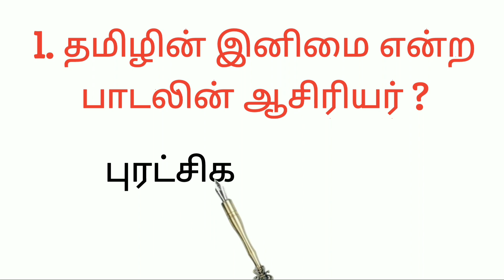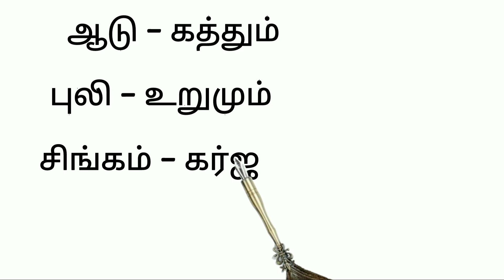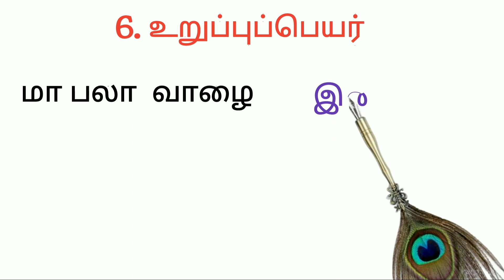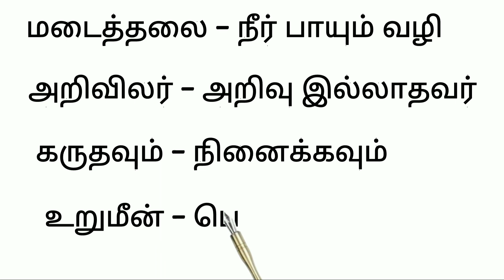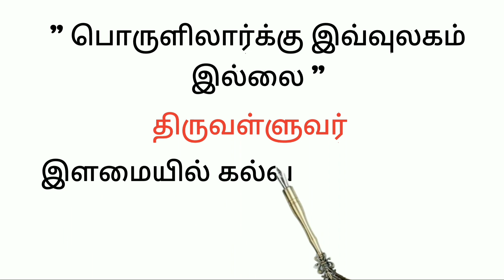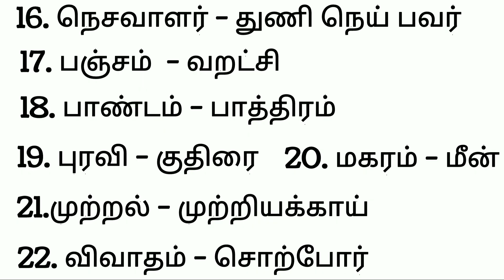Tntet Paper 1/5th Std Tamil/Term1 complete notes/ ஐந்தாம் வகுப்பு/பருவம்1/Tntet@KAVINEWS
Tntet Paper 1/5th Std Tamil/Term1 complete notes/ ஐந்தாம் வகுப்பு/பருவம்1/Tntet‎@KAVI NILA